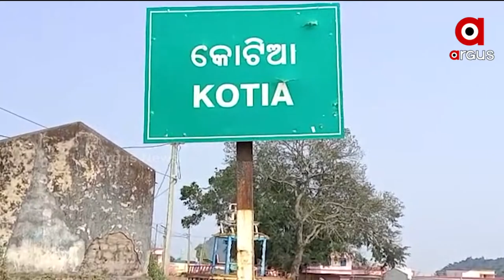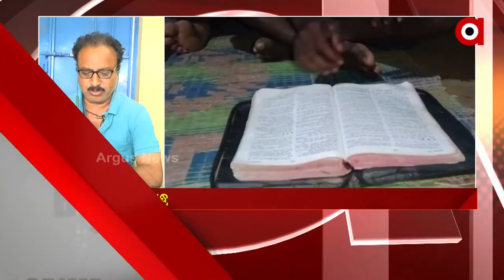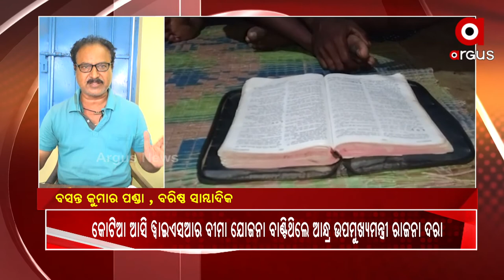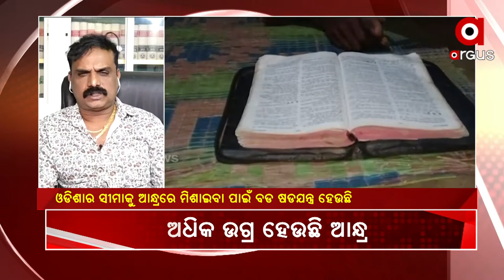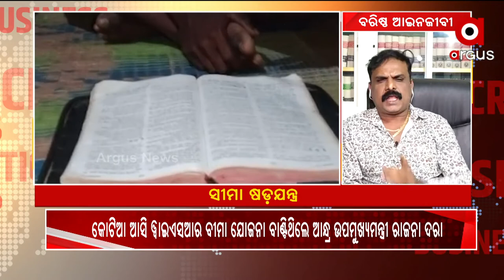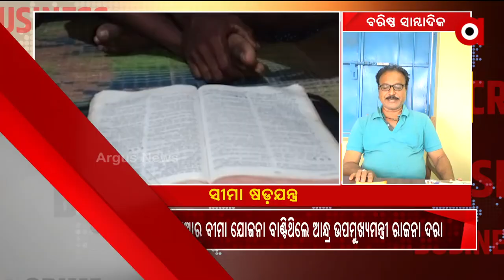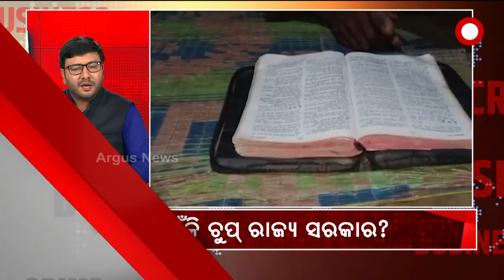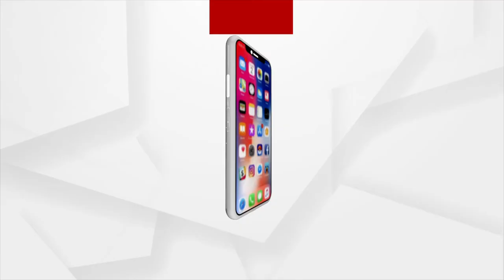ସମୀକ୍ଷା : ସୀମା ଷଡଯନ୍ତ୍ର !